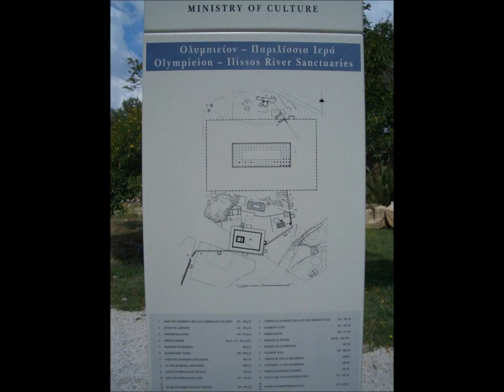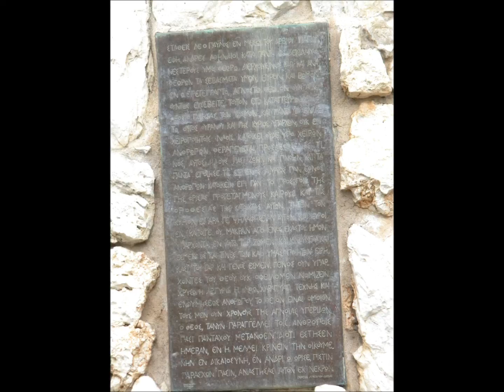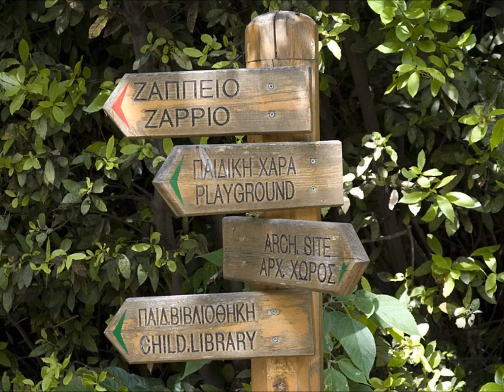ATHENS GREECE 2----ΑΘΗΝΑ ΕΛΛΑΣ 2